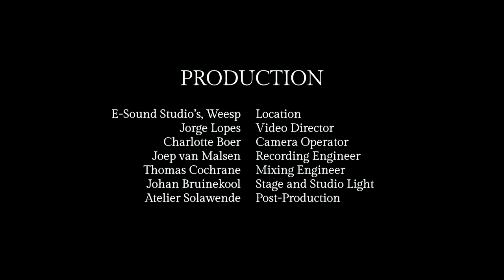Dystopia - Geen Weg Uit - Live at E-Sound Studio's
Our album Geen Weg Uit was released just over a month ago and since a live album release show was not an option, we present to you: Geen Weg Uit, recorded live at E-Sound Studio's!

Credits:
Live Video Director - Jorge Lopes
Recording by Joep van Malsen
Mixed by Thomas Cochrane
Post-production by Charlotte Boer

Special thanks to Jasper van Gheluwe for using some of his gear!